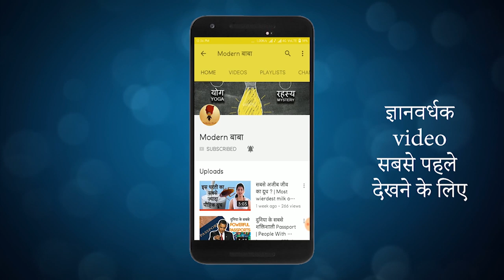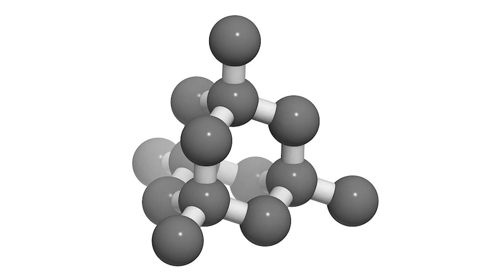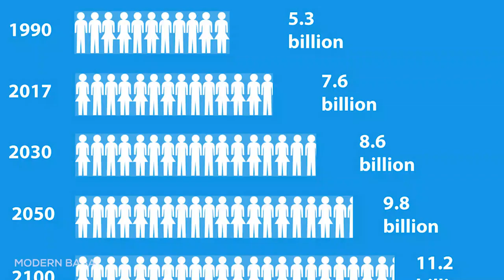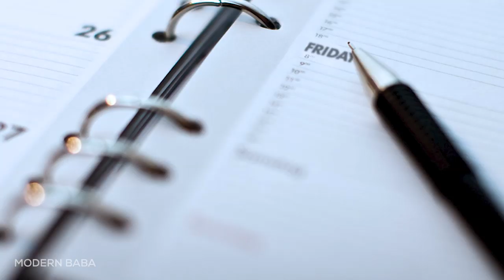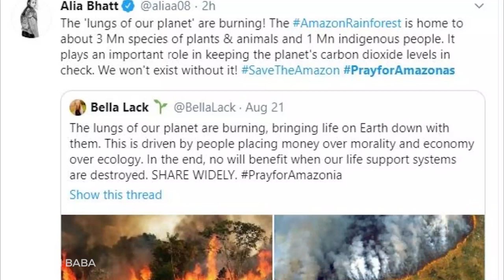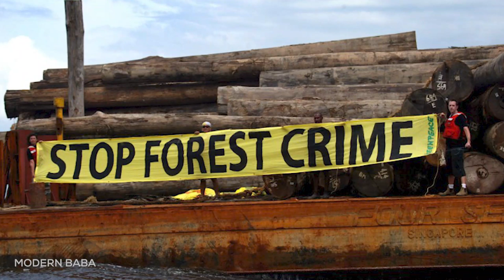Amazon Rain Forest is Burning for More Than 3 Weeks | दुनिया का सबसे बड़ा जंगल 3 हफ्तों से जल रहा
Amazon Rain Forest pichle 3 hafto se jal raha hai, iske bare mein koi bhi news channel ya media mein nahi dikhaya jaa raha. Yah jungle itna vishaal hai ke sirf yahi se 20% Oxygen puri duniya mein supply hota hai. puri jankari dekhein is video mein